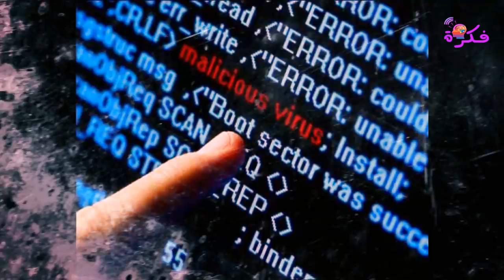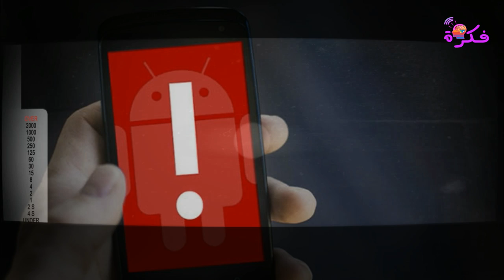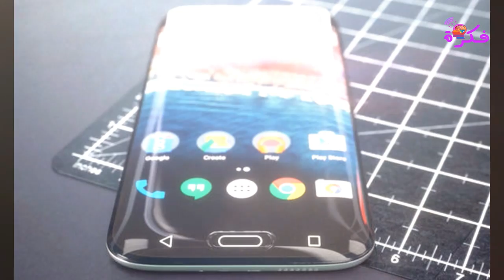ثغرة خطيرة في سناب شات تهدد خصوصية المستخدمين يكتشفها خبير فلسطيني-snapshat hacked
ثغرة خطيرة في سناب شات يكتشفها خبير أمني فلسطيني وهذا رد فعل شركة سناب شات!! - snapshat hacked

- قناة فكرة الرسمية = إضغط إعجاب إذا نال الفيديو إعجابك + مشاركة مع الأصدقاء

اكتشف المهندس الفلسطيني أحمد بطو، المختص بأمن المعلومات والجرائم الإلكترونية، ثغرة في تطبيق التراسل المصور سناب شات SnapChat، وهي الثغرة التي قال إنها تتيح إضافة أي شخص بدون موافقة الطرف الثاني والاطلاع على جميع صوره وقصصه دون علمه.

وأوضح أحمد بطو، الخبير الأمني لدى شركة “ميجا نت ” للاتصالات، أن الثغرة خطيرة جدًا وتتيح للقراصنة إضافة أي شخص واقتحام خصوصيته ويمكن أن يصل الأمر إلى حد الابتزاز والتهديد.

وأشار الخبير الأمني الفلسطيني إلى أن المشكلة الأساسية في الثغرة تكمن في كثرة التحديثات، التي وصفها بالمجنونة، في الفترة الأخيرة لتطبيق سناب شات بدون فحص عميق من الناحية الأمنية.

وأضاف أحمد بطو إلى أن سعي سناب شات لمنع تطبيق إنستاجرام من التفوق عليه بعد التحديثات الأخيرة، يشكل خطورة كبيرة على سناب شات ويجعل القراصنة يستهدف قائمة مستخدمي سناب شات الذين تسربت معلوماتهم، في وقت سابق، أو الأسماء المنشورة على مواقع التواصل الاجتماعي.

هذا، وأكد الخبير الأمني أن الثغرة ليست هي الضرر الوحيد الذي قد يصاب به الضحية، حيث تتسبب عملية اختراق باقتحام خصوصيته وابتزازه مع الوقت.

ولم ينجح مطورو سناب شات إلى الآن في سد تلك الثغرة، حسب تأكيدات المهندس أحمد بطو، الذي حاول الحديث مع فريق الخدمة الأمني إلا أنه فوجئ بإغلاق حسابات اختبار خاصته واعتبرها بالعنصرية لكونه فلسطيني، وحظر عنوان بروتوكول الإنترنت IP الافتراضي الذي استخدمه لتجربة الثغرة.

يُذكر أن أحمد بطو ليس الخبير الأمني الأول الذي انتقد طريقة تعامل سناب شات مع المبلغين عن الثغرات، حيث قامت شركة أمنية من قبل بالكشف عن ثغرتين خطيرتين في الخدمة بعد تجاهل الخدمة للبلاغات التي قدمتها عن هاتين الثغرتين.

ويشار إلى أن مسؤولي سناب شات كانوا قد قاموا خلال الفترة القليلة الماضية بعدة تحسينات أمنية في الخدمة بعد ازدياد التبليغات فيها.

يُذكر أن المهندس أحمد بطو، كان قد أطلق في العام الماضي تطبيقًا ذكيًا جديدًا باسم “سيف كيدز” Safe Kids، قال إن الهدف منه معالجة مسألة نسيان الأطفال في السيارة، وهو متوفر لنظام التشغيل أندرويد.

قناة فكرة على اليوتيوب هي قناة عربية ناشئة تحترم عقلك وتقدم لك محتوى مميز عبارة عن فيديوهات ومقاطع مفيدة وهادفة ، ويجب التوضيح أننا لا نعمد لملأ القناة وحشوها بالفيديوهات ، بل نخضع حلقاتنا لمجهر التجربة قبل إعدادها وتنفيذها في ما يخص المونتاج والتعليق الصوتي، وأتمنى أن ينال المحتوى الذي أقدمه على القناة إعجابكم، قمت بتخصيص مجموعة من البرامج في القناة مثل

فكرة-tube